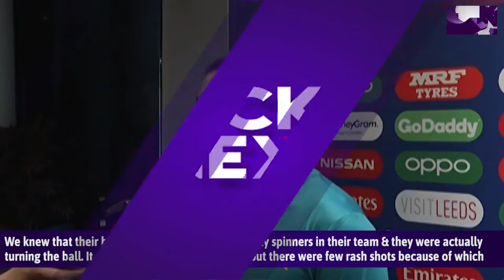Pakistan bowling coach Azhar Mahmood speaks after Pakistan beat Afghanistan